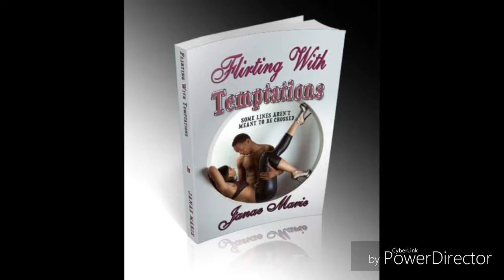Story time; Spilling the☕on new books, coming soon!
Author Janae Marie, dishes about new books coming out in 2018. Sleeping with the Enemy, Double Take and her online blog youngurbanvoices.com.
Follow her on all social media sites;